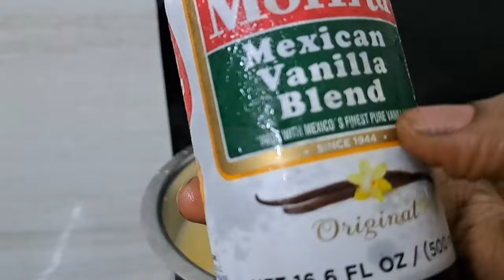అయోధ్య సీతమ్మ చీర నాకు చేరడం 🙏# భగవత్ గీత పారాయణం కలిసొచ్చిన భాగ్యం 🙏🌹🤗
నమస్తే అండి 🙏
కృష్ణాష్టమి సందర్భంగా ఈ వీడియో పోస్ట్ చేశాను.
అయోధ్య లో సీతమ్మ ప్రాణ ప్రతిష్ట అవ్వనందున ఆ చీరను నాకోసం ఇవ్వడం జరిగింది. విడియో లో ఎడిటింగ్ లో మిస్ అయిందండి క్షమించాలి 🙏